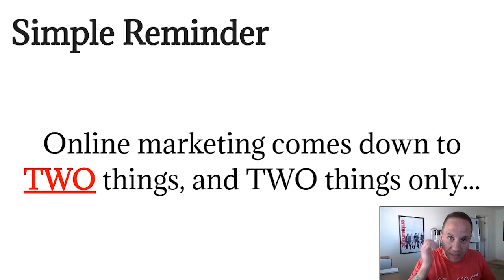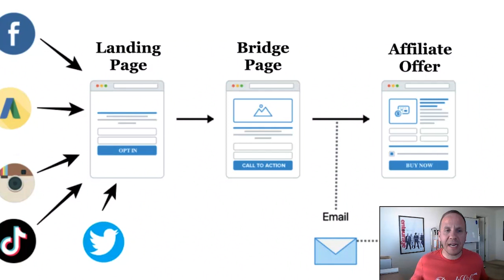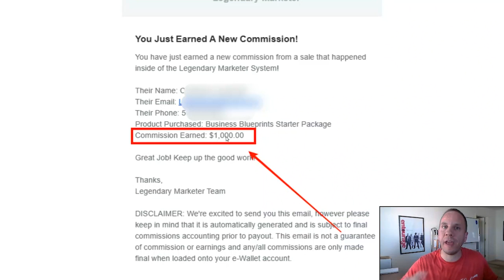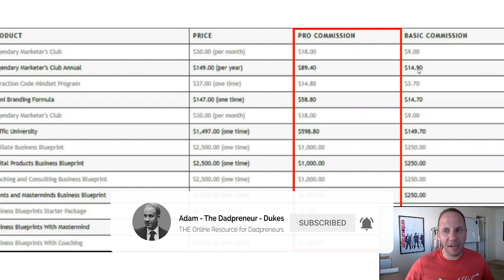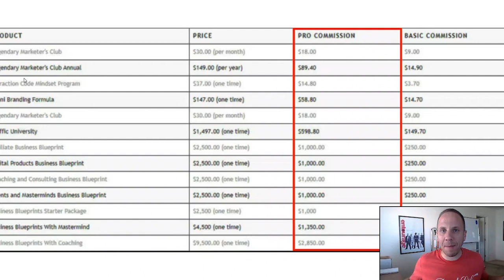$2,850 FROM ONE CLICK?! | High Ticket Affiliate Programs for Beginners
It sounds click batey, I get it.

With high ticket affiliate marketing, it's possible to earn $2,850 from ONE click.

In this video, I reveal the company I have been promoting for the last several months, and how I am consistently generating a few thousand dollars each month. Doing ZERO selling myself.

This is one of the best high ticket affiliate programs for beginners in 2020, and has an OUTSTANDING track record.

🆓 FREE RESOURCES 🆓

🔴 BUSINESS TOOLS  🔴

All your online marketing. One easy platform

Grab a beer 🍻 or a glass of wine 🍷 (I don't judge), kick your feet up, and learn about high ticket affiliate programs 2020.